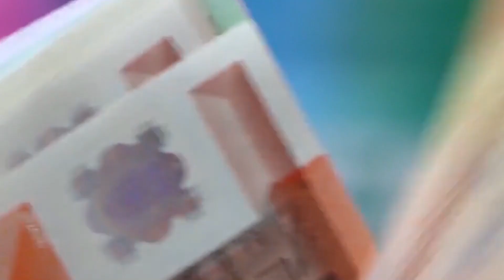7a loan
7a loan